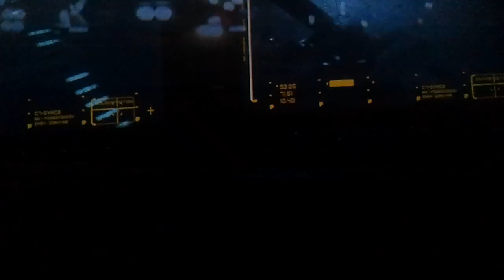Anchor man 2. Full movie.